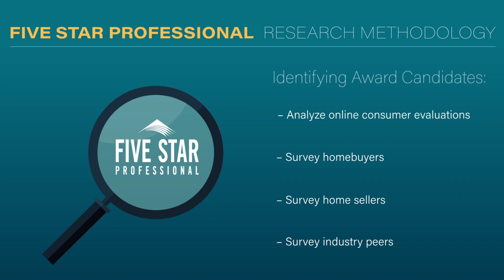2024 Delaware Five Star Real Estate Agent Amanda Ryan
Amanda Ryan wins the 2024 Five Star Real Estate Agent Award! Five Star Real Estate Agents represent those who are outstanding in their field. Winning agents are selected as a result of a rigorous and objective research process. For any market, each year's field of winners represents no more than 7% of agents within the market.